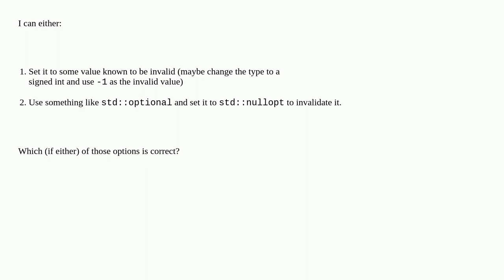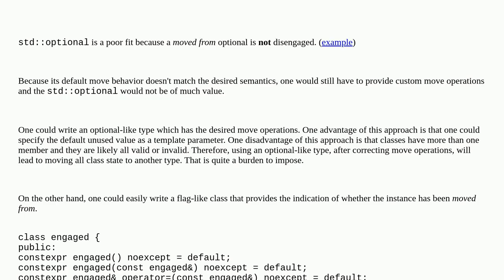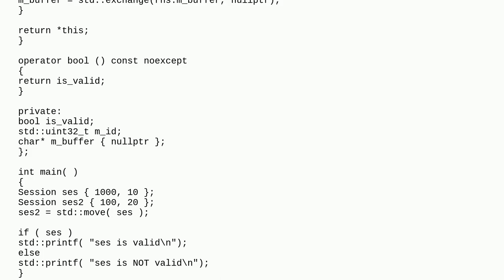Using std::optional to invalidate my RAII object in move constructor/asignment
A special thanks goes out to the community

  c++ c++20 raii stdoptional